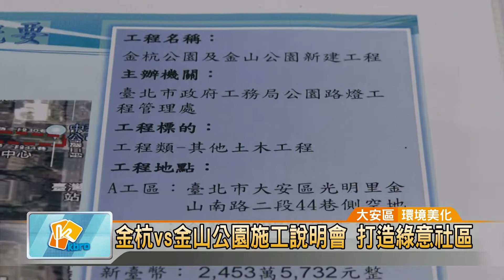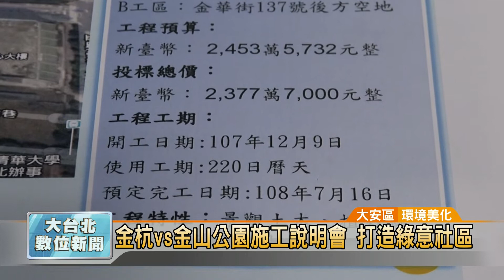201812120 金杭vs.金山公園施工說明會 打造綠意社區 (凱擘大台北數位新聞)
位於中正紀念堂附近，台北市大安與中正兩區交界的大安區光明里、錦泰里，里內都有大片廢棄國有地眷舍與台北監獄圍牆遺跡，為了維護市定古蹟並美化環境，兩位里長爭取變更住宅區為公園用地，分別位於光明與錦泰兩里的金杭與金山公園也因此誕生，並且向里民舉辦施工說明會，讓大家一起關心工程進度。
大安區光明、錦泰里民排排坐，大夥兒仔細聆聽他們現在置身的這一大片，占地至少2500坪的「金杭公園」，未來將如何施工。

這座位於大安區杭州南路2段25巷，以及金山南路2 段30巷南側的金杭公園，是隸屬於國有財產署、荒廢已久的法務部宿舍。經由里長向市府爭取活化後，保留台北監獄圍牆市定古蹟，將原住宅區作為公園用地，分兩階段施工。

從金杭公園往愛國東路走，位於金山南路2段92巷、金華街口，闢建31年的金山公園，也要一併改造。

為了配合台北監獄南側圍牆保存，去年市府也將西南端一併納入公園用地整體設計，不但讓公園總面積加大至少一倍，也將規劃共融式遊戲場所。尊重園區原有設施與文物，公園預定明年7月完工，將提供附近區民更優質的活動空間。

辜粲詠 採訪報導 （大安區/環境美化）